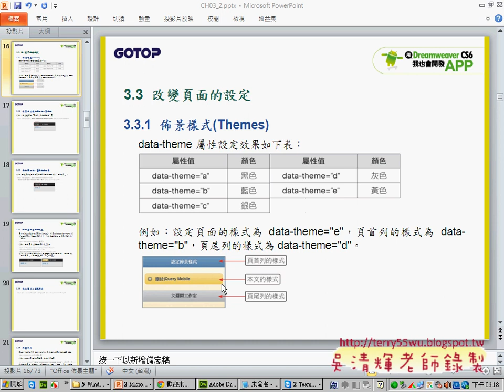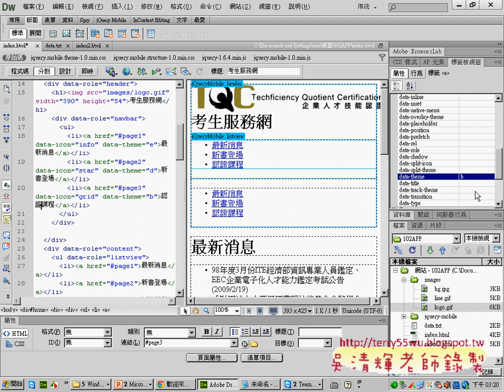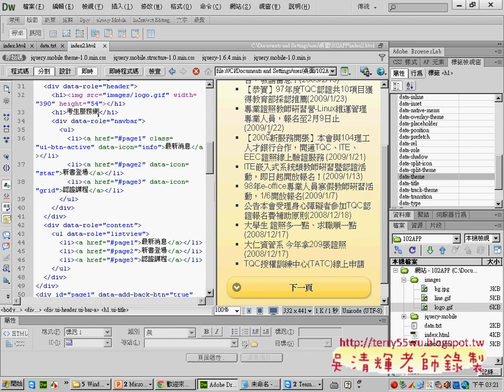如何更改按鈕顏色APP開發教學 吳老師